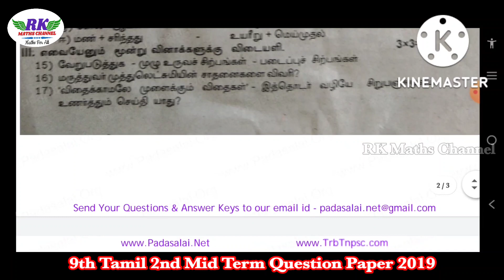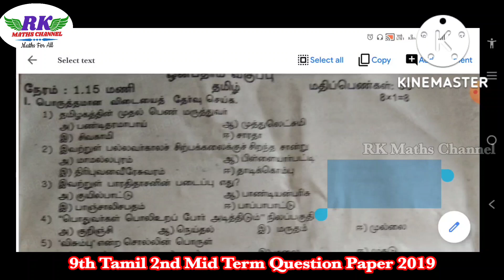TN 9th Tamil|2nd Mid Term Exam 2022|Tamil Model Question Paper 2019|PDF Link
2ND MID TERM EXAM 2022
IMPORTANT 2 and 5 MARKS QUESTIONS: